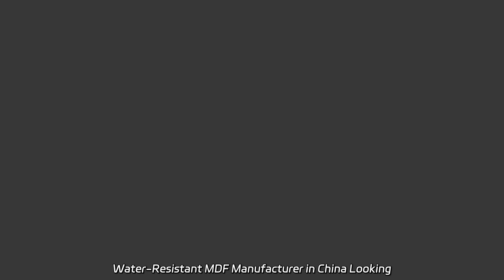Water-Resistant MDF Manufacturer in China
Water-Resistant MDF Manufacturer in China Looking for the best quality 18mm raw MDF panels? Look no further than our factory! As a leading plain MDF manufacturer, we offer unbeatable quality and value.